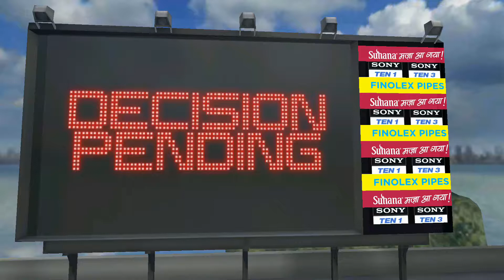Sachin Saga Cricket Champions Gameplay FULL HD ( Android / iOS )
●▬▬▬▬๑۩۩๑▬▬▬▬▬●

●▬▬▬▬๑۩۩๑▬▬▬▬▬●